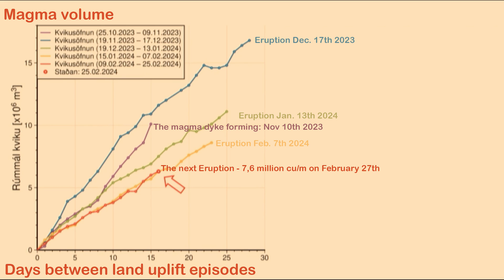The Next Eruption by Grindavik Could Start Anytime Now - More Lava Barriers In The Making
The next  eruption could easily start tomorrow since they usually starts when the amount of magma under Svartsengi is 8-15 million cub. meters and it's 7.6 right now. The longer the wait will from now, the larger the eruption will be, so it's best to get this over and done with asap. My next update will most likely be the eruption announcement since I'm driving to Reykjavik tomorrow from north Iceland where I live now. The opening scene was shot yesterday, overlooking Eyjafjörður and the island Hrísey with the village Grenivík in the foreground.

Working Live Cams Feb 27th - Will be updated when the eruption starts

Channel support is highly appreciated as always.

The thermal drone I'm using is Autel Evo 640T V2.